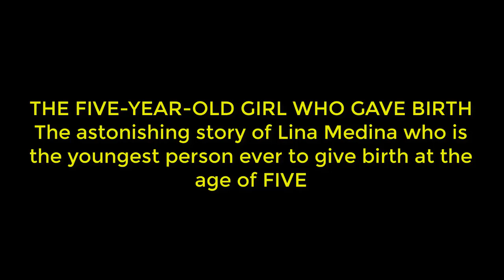Lina Medina THE FIVE-YEAR-OLD GIRL WHO GAVE BIRTH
THE FIVE-YEAR-OLD GIRL WHO GAVE BIRTH.  The astonishing story of Lina Medina who is the youngest person ever to give birth at the age of FIVE.

The five-year-old's parents discovered she was pregnant after her abdomen began growing and she started having stomach pains.

WHEN Lina Medina's stomach began growing, doctors were certain she was suffering from a large tumour - she was only five years old, after all.

But after running tests they found she was seven months pregnant and weeks later she gave birth to a healthy baby boy.

Lina Medina, who became pregnant at the age of five and later gave birth to a son.

Five-year-old Lina Medina cradles her baby shortly after giving birth in Peru in 1939

And almost 80 years on, Lina is still the youngest person in the world to have ever given birth.

She was born in a small village in the Andes in Peru to a poor family in 1933.

Lina stands alongside one of the doctors and a pram with baby Gerardo in it after giving birth.

At the age of five, her mother noticed her growing abdomen after she complained about having stomach pains.

Just weeks later on May 14, 1939, she gave birth to a baby boy by a Caesaerean as her young pelvis was deemed to small for a natural birth.

Her baby was born a healthy 6lbs and the infant was named Gerardo in honour of the doctor who delivered him.

When Gerardo was born , the doctor discovered that despite being five years old, she had mature sexual organs and suffered from a a condition called precocious puberty.

It was believed her father had committed incest with his daughter and he was arrested.

But he was later released by police due to a lack of evidence and to this day the true identity of the father has never been revealed.

Growing up, Gerardo always believed Lina was his sister but at the age of ten was told she was his mother.

Gerardo grew up healthy but died at the age of 40 in 1979 after suffering from a bone disease.

Lina - who has never spoken about the pregnancy - is still alive aged 85. She married husband Raul in the 1970s, later giving birth to her second son.

Her case has often been thought of as a hoax, but doctors say they have x-rays and biopsies that prove she really was pregnant.